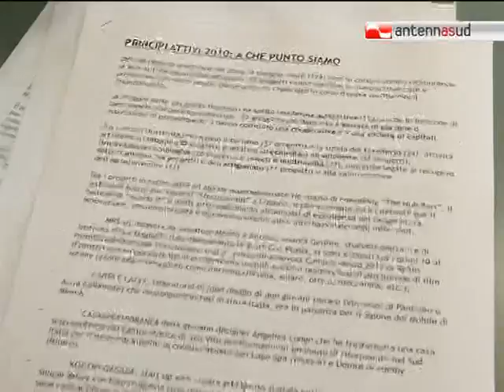TG 13.04.12 Bollenti Spiriti in campo a Lecce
A Giugno il nuovo bando per "Principi Attivi" e a fine maggio il "Bollenti Spiriti Camp". Lo ha confermato questa mattina l'assessore alle Politiche Giovanili Nicola Fratoianni durante una conferenza stampa convocata per fare il punto sui progetti.